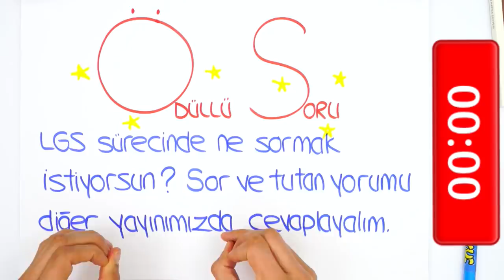LGS'ye Son 64 Gün | "Telefona Çok Zaman Ayırıyorum"